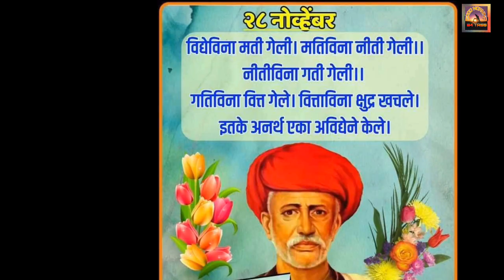महात्मा ज्योतिबा फुले पुण्यतिथी -28 नोव्हेंबर-विनम्र अभिवादन! स्टेटस व्हिडीओ!